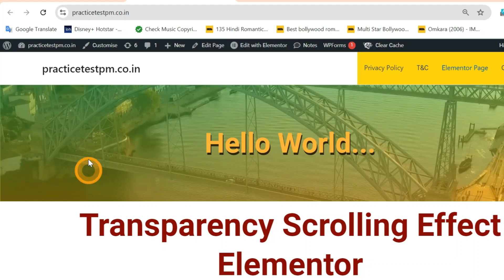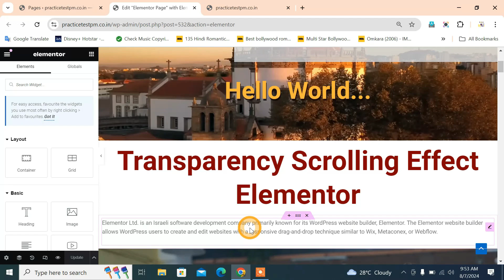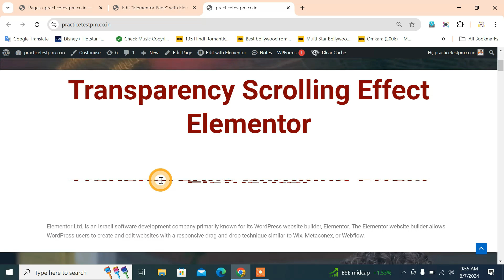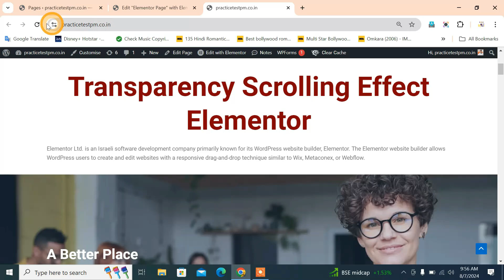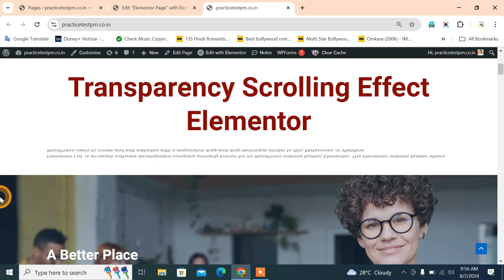How to use flip horizontal & vertical text heading & paragraph hover effect in wordpress elemenotr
WordPress elementor me  flip horizontal & vertical hover effect kaise dale kha milti hai setting kya hai tarika?